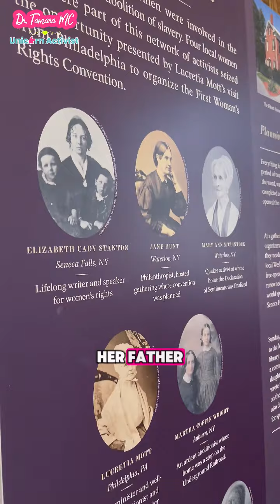Women's Right National Historical Park- Part 6 🏛️✨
In 1848, a simple tea party at Jane Hunt's home with Elizabeth Cady Stanton, Lucretia Mott, and friends led to a groundbreaking moment in history. Elizabeth’s powerful words ignited the group to take action, setting the stage for the first-ever Women's Rights Convention. Learn more about this pivotal moment at the Women’s Rights National Historical Park. 💪👩‍⚖️